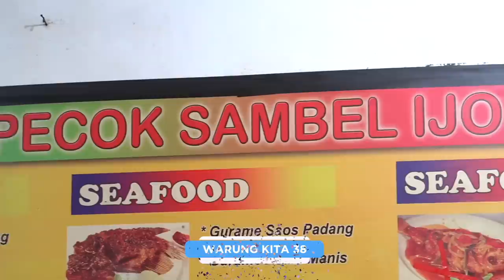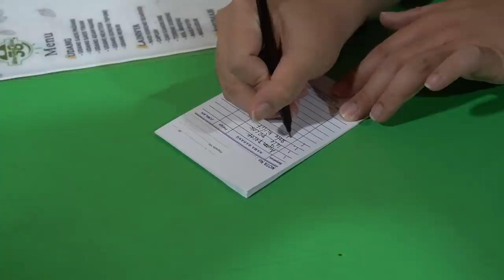GA NGERTI LAGI... SEMUA MAKANAN DI KASIH SAMBEL!!! PENCINTA SAMBEL WAJIB MERAPAT..!!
Warung Kita 38
Alamat: No.38AA, Jl. Mangga Besar II No.1, RW.2, Taman Sari, Kec. Taman Sari, Kota Jakarta Barat, Daerah Khusus Ibukota Jakarta 11150